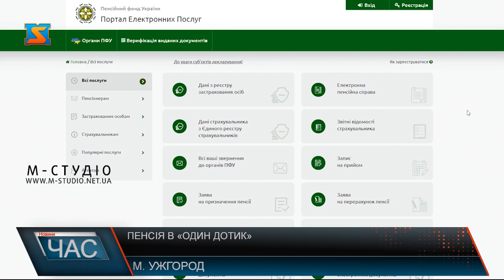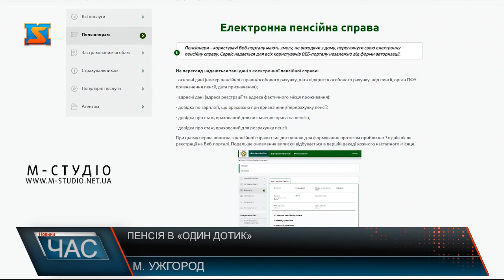Пенсія в «один дотик»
Призначення пенсії в «один дотик» – новий сервіс Пенсійного фонду України, який запровадили з липня 2019 року. Це ще один крок на шляху модернізації пенсійного фонду у рамках стратегії, розробленої до 2020 року і затвердженої урядом. Нова модель звернення громадян за призначенням пенсії через вебпортал – це перший етап впровадження системи «Е-пенсія». Про новітні технології та сервіси журналістам розповіли на прес-конференції в прес-клубі Закарпатської ОДА.